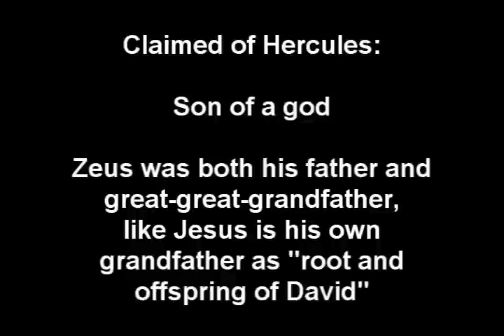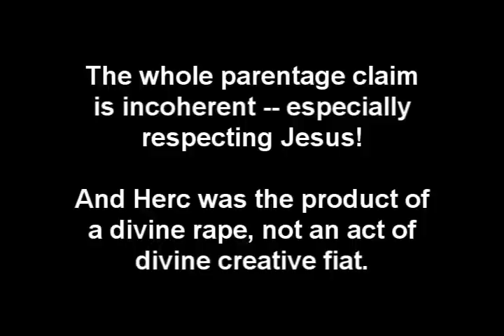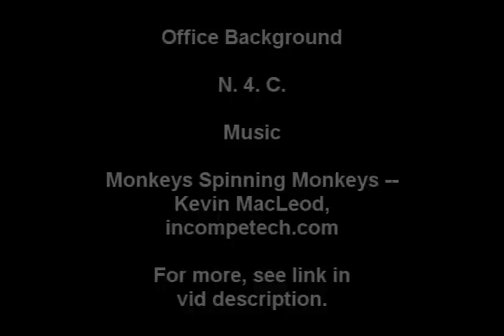Copycats, Inc. 2: Hercules